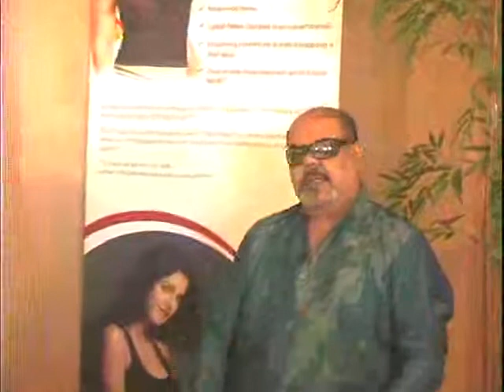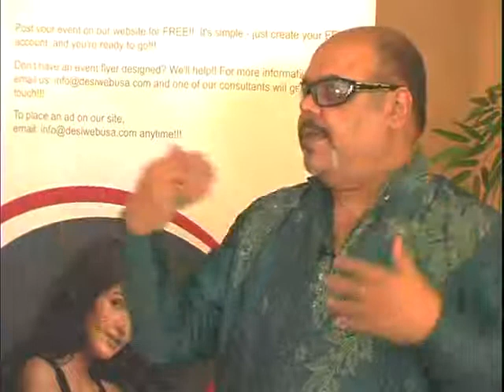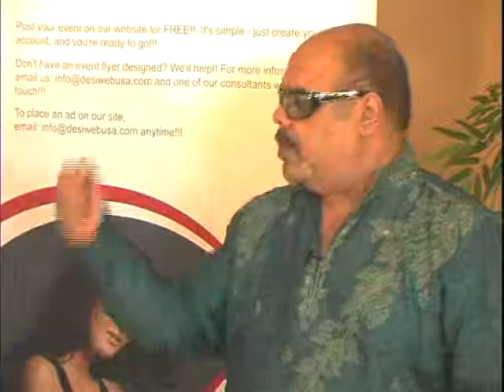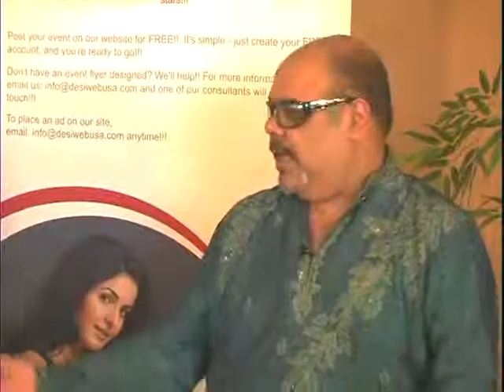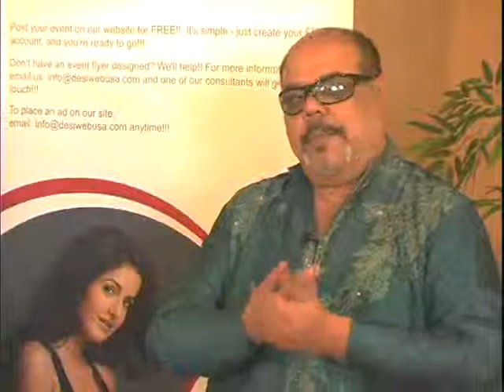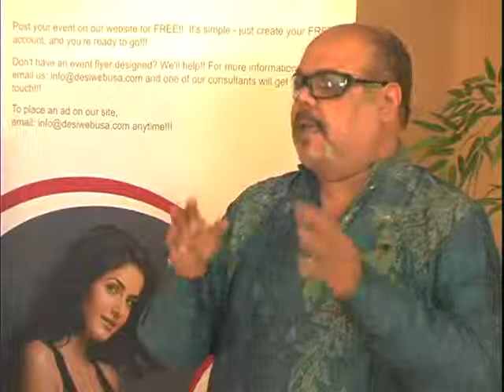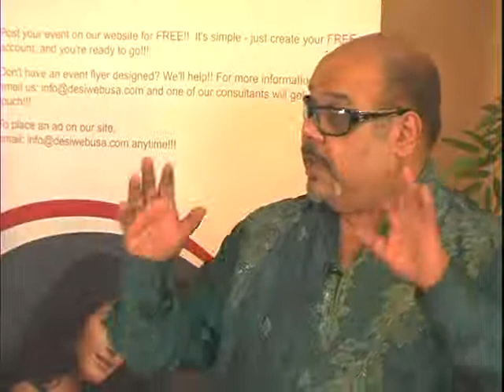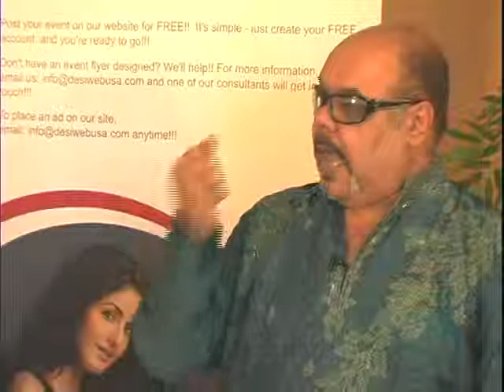Sofia Lakhani One-on-One interview with Jolly Mukherjee on DesiwebUSA TV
Sofia Lakhani One-on-One interview with Jolly Mukherjee in Tampa, Florida.